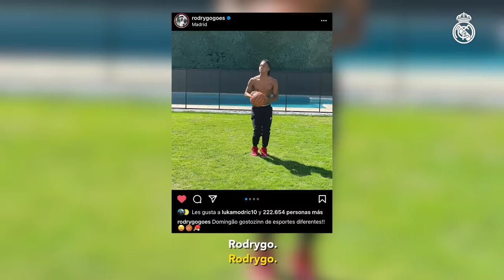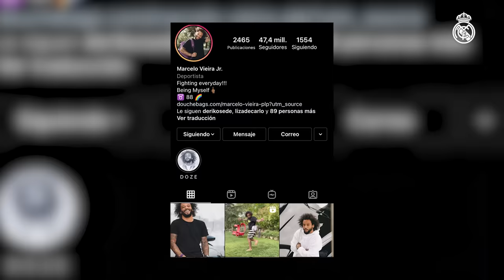WHO SENDS MORE MEMES? Best SAMBA dancer? | Rodrygo & Vini Jr. Real Madrid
Check out the second episode of our Teammates series, this time featuring Real Madrid youngsters Rodrygo Goes and Vini Jr. Join the young Brazilians in this hilarious video as we find out who sends the most memes, who's a better samba dancer, who runs faster and much more!

00:00 intro
00:15 Who's the best freestyler?
00:30 Who would win a 100m race?
00:37 Who's more supersticiuos?
00:45 Who would win a FIFA match?
00: 50 Who speaks better spanish?
00:57 Who's most likely to score a bicycle kick?
01:09 Who has the most contagious laugh?
01:16 Who's a better cook?
01:25 Who know's Madrid better?
01:32 Who can make more pull ups?
01:45 Who would win a 3 point contest?
01:56 Who's a better samba dancer?
02:02 Who sends more memes?
02:25 Who's a better model?
02:38 Who has more followers on Instagram?
02:45 Who's most likely to dye his hair?
02:49 Who's the strongest?
02:55 Who's the fastest?
03:04 Who puts the best music?
03:12 LIKE & Subscribe